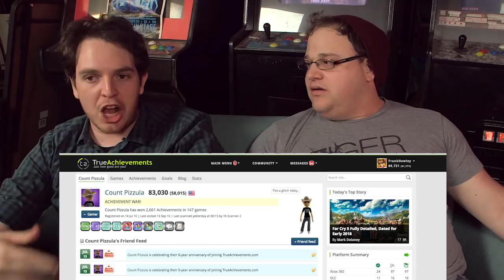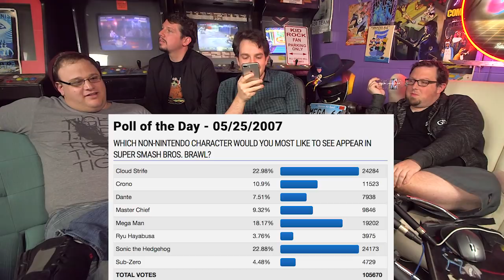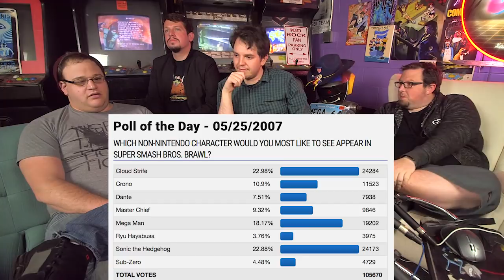Neighborhood Game Club #21 - Dr. Ryan Reid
Frank and DOCTOR Ryan Reid discuss online screennames, licensed games, conventions, achievements & trophies, bad games, Darksiders, Terminator Salvation, Persona 5, Neopets, frame rates, Destiny 2, Prey, Halo, Call of Juarez: Gunslinger, and self-care games. Rocco & Kevin of Mega64 join for e-mails.

Neighborhood Game Club is a discussion series hosted by Frank Howley covering the world of video games. Frank and friends will show off game collections, talk about what they’ve played and fully analyze the culture.

Guest appearance by Dr. Ryan Reid

I read every comment, add to our discussion! What are the worst games you played for achievements? What are your embarrassing early screennames? What games do you like to chill out with?